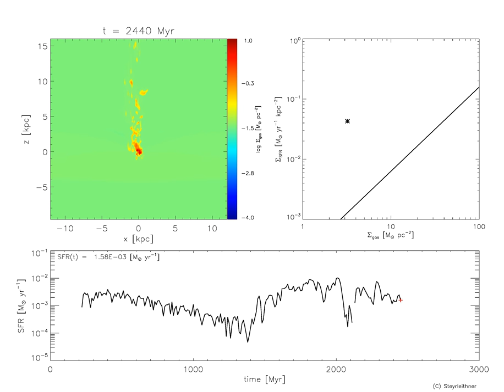rpsLM2 - Gas Surface Density Edge-On with Star Formation Rate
Top left panel: Edge-on view of a dwarf galaxy falling into a galaxy cluster with a velocity of 300 km/s and experiencing ram pressure stripping.
Top right panel: Kennicutt-Schmidt law, a relation between the gas surface density and the star formation rate (SFR) surface density, of this infalling galaxy.
Bottom panel: Star formation rate (SFR) of this infalling galaxy.